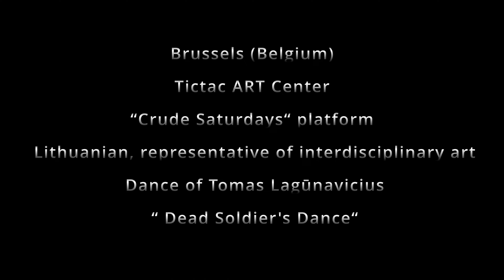Tomas Lagūnavičius, performed dance “Dead Soldier’s Dance” in the Crude Saturdays platfor.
On November 4, Tomas Lagūnavičius, a Lithuanian representative of interdisciplinary art, performed his dance “Dead Soldier’s Dance” in the Crude Saturdays platform at TicTac Art Centre. The artist says, “The story of this dance begins with an ordinary man going about his daily routine. He had no idea at first that he would have to fight in Ukraine or Israel, like most other soldiers. However, the situation abruptly changes, and he unwittingly becomes involved in the conflict. In this way, the viewer is presented with a strong meaningful message—sometimes life throws us into situations we could never have predicted. During the dance performance, we see how the soldier dies and what happens to him after that. The dance reveals unfinished business, unfulfilled dreams, and memories. It is a powerful visual experience that elicits intense emotional responses.”

TicTac Art Centre is an alternative art centre situated in Brussels, Belgium. With only 4 years of existence, it has become a worldwide renowned place where different arts like dancing, performing, painting and clothes making and other performance and visual arts come together and coexist under the same roof.

The art centre is offered to artists with innovative ideas who are willing to share them in the frames of dance workshops, regular dance classes, crude performances, visual arts residencies, and visual arts exhibitions.
Tomas Lagūnavičius has so far organised over 37 solo exhibitions, staged over 50 performances, and participated in 56 international biennales - exhibitions such as the 13th Florence Biennial in Florence, Italy (Florence, 2021), the Earth Art Exhibition "Balance" at the Botanical Gardens of Vilnius University (2021). The artist regularly exhibits his paintings in various exhibitions in different countries: at Tower Bridge BOOMER Gallery (London, 2023), ARTLY MIX Gallery (Sao Paulo, 2023), ARTIO GALLERY Gallery (Toronto, 2023), COLLECT ART Gallery (Tbilisi, 2023), etc.
Stowmarket Pallet Bar (UK) is currently hosting a solo exhibition by Lagūnavičius. It includes 10 paintings on the theme "Red Apocalypse" (2023).
Interdisciplinary artist Tomas Lagūnavičius is Association for Vizual Arts (AVA), International Network for Contemporary Performing Arts (IETM), Association of Performing Arts Professionals (APAP), International Association of Visual Artists (IAVA), National Association for the Visual Arts (NAVA), Stage directors and Choreographers Society (SDC), Association for Latin American Art (ALAA), Visual Artists Association (VAA), Visual Arts Network of South Africa (VANSA), European Association for the Study of Theatre and Performance (EASTAP), International Drama/Theatre and Education Association (IDEA) and other associations.

“Dead Soldier's Dance“/ „Mirusiojo kareivio šokis“
Choreographer and dancer – T. Lagūnavičius (Lithuania)
Composer - A. Kisbye Hoofman-Lagūnavičius (Denmark)
Contemporary Art and Science Centre under KSJMC